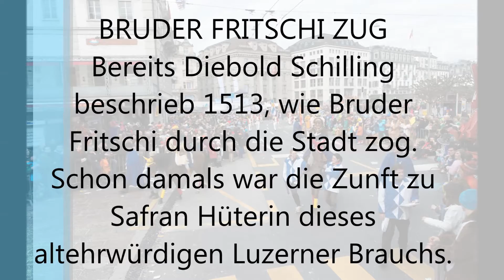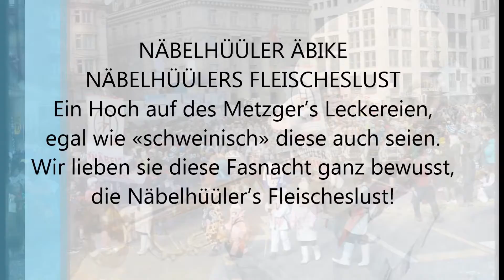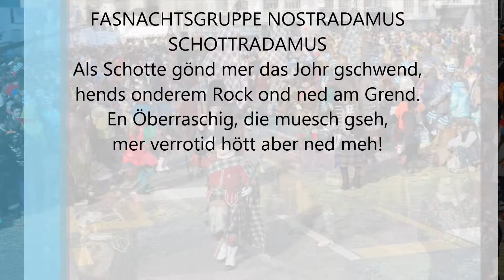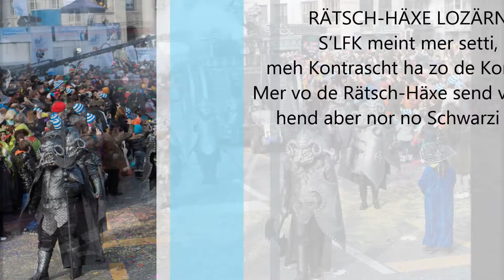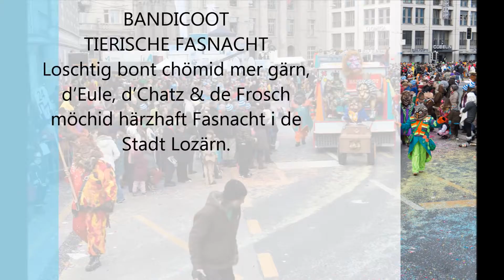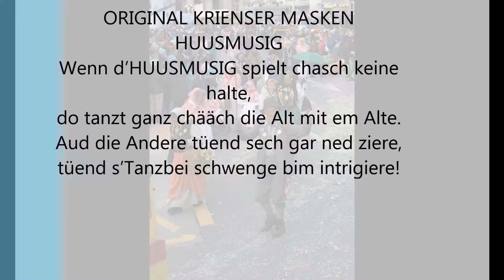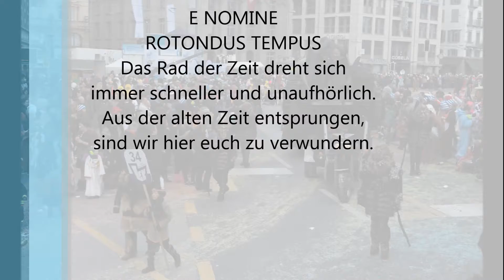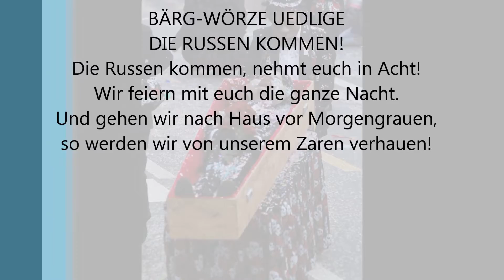Luzerner Fasnacht 2014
Der ganze Umzug vom Schmudo mit den folgenden Zünften, Gesellschaften und Guggenmsigen

Umzug mit den folgenden Teilnehmern:
STANDARTEN DER ZÜNFTE UND GESELLSCHAFTEN
FRITSCHIWAGEN
FASNACHTSGESELLSCHAFT CHATZEMUSIG LOZÄRN
FISIGÖGGELER SOORSI
RASSELBANDI HORW
WEY-ZUNFT LUZERN
NÄBELHÜÜLER ÄBIKE
SCHNIPP SCHNAPS
LATÄRNDLIHÖCKLER LOZÄRN
BUERI CHESSLER
PAULUSSCHRÄNZER
SCHENKASTICO
MONSTER-GUUGGER BUERI
FASNACHTSGRUPPE NOSTRADAMUS
BORGGEISCHTER MUSIG ROTEBORG
MASKENLIEBHABER-GESELLSCHAFT DER STADT LUZERN
GUGGEMUSIG CHAPPELGNOME LOZÄRN
RÄTSCH-HÄXE LOZÄRN
COCOSCHÜTTLER MEGGEN
INFINITUS LOZÄRN
NACHTHEUELER HORW
FIDELITAS LUCERNENSIS
BLATTLÜÜS LOZÄRN
IS-CHALT
GUGGENMUSIK ROTSEEMÖVEN LITTAU
BANDICOOT
NOGGELER GUUGGENMUSIG LUZERN
PEGASUS BUERI
CHOTTLEBOTZER LOZÄRN
LOZÄRNER CHAOTE
GUGGEMUSIG SCHTEICHOCHER CHRIENS
ORIGINAL KRIENSER MASKEN
ORBIS ARBITRARIUS
RÜSSSUUGER ÄMME
ZUNFT ZU SAFRAN LUZERN
ROTSEE HUSAREN
E NOMINE
FLÄCKEGOSLER ROTEBORG
NÖLLI GRÖTZE LOZÄRN
DOOQ
CAMBRIAS
BÄRG-WÖRZE UEDLIGE